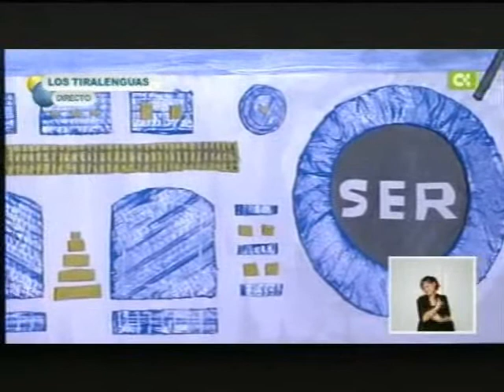MURGA LOS TIRALENGUAS 2011 - ¿INFORMADOS POR QUIÉN?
FINAL DEL CONCURSO DE MURGAS DE SANTA CRUZ DE TENERIFE